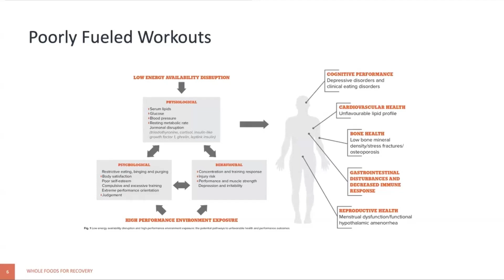The Bite-Sized Science of Whole Foods for Exercise Recovery Webinar Recap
Did you miss our IDEA x California Almonds (@Almonds) webinar on enhancing exercise recovery through nutrition? Dive into Dana Angelo White's expert insights as a sports dietitian and certified athletic trainer and discover the power of whole foods like California Almonds in supporting peak performance and recovery.

Don't just fuel, optimize your clients' training table with evidence-backed strategies for a winning edge!